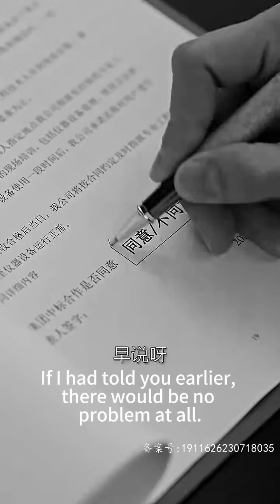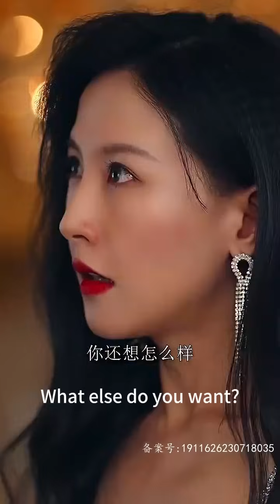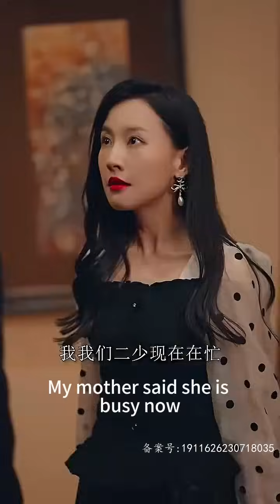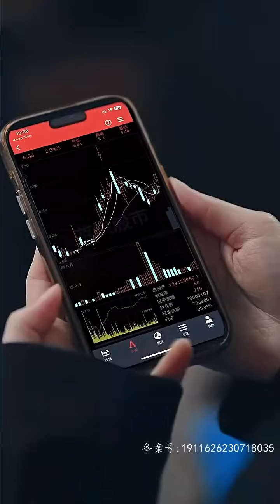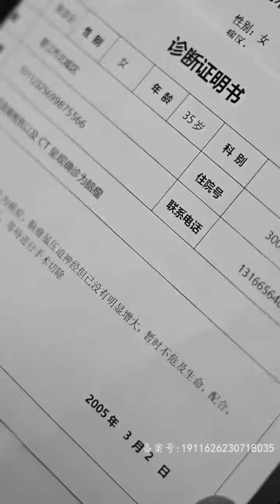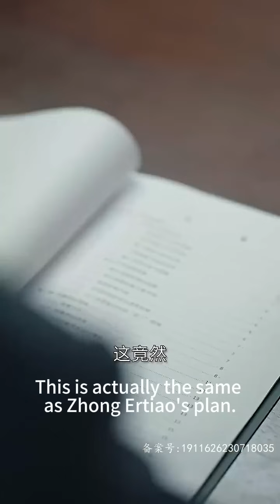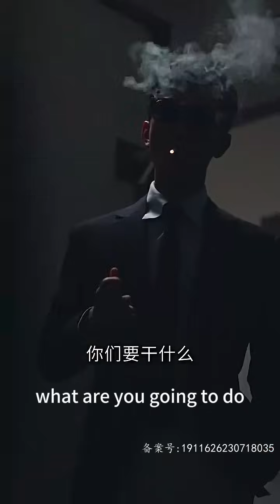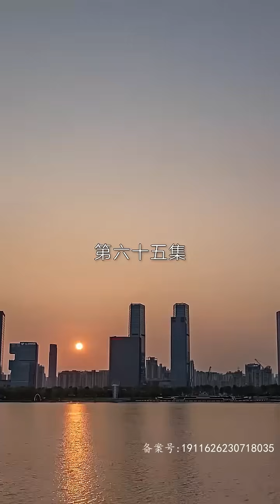【完結】女孩戀愛腦錯信渣男，最愛她的哥哥慘遭殺害，自己也被傷到體無完膚。霸總從天而降，救她與危難之中。為復仇，與霸總達成協議，卻在相處中彼此心生愛意，逐漸淪陷！